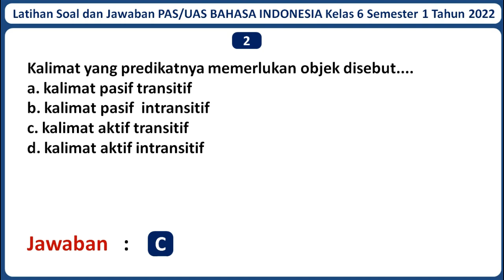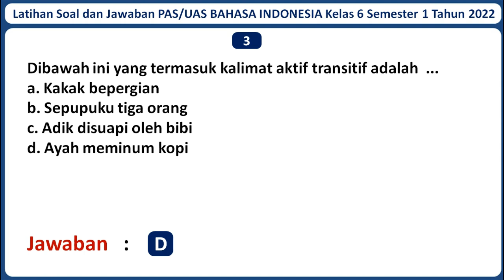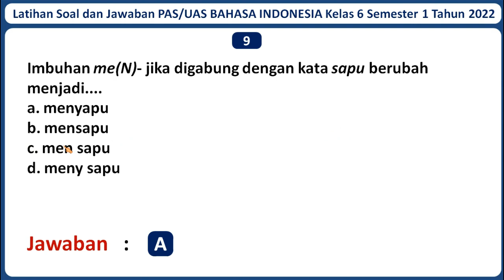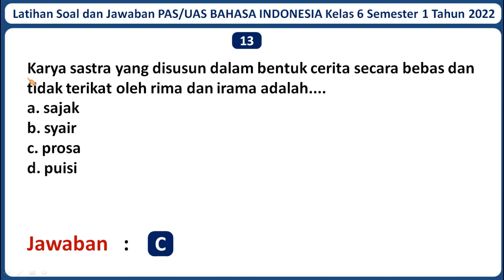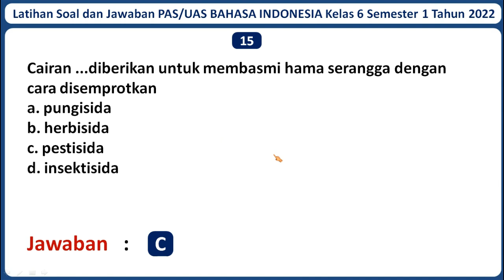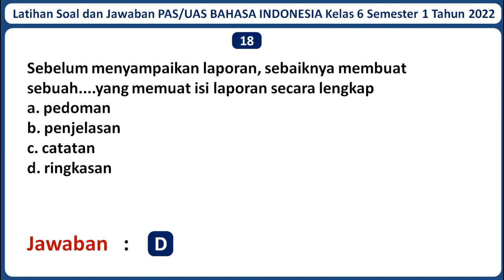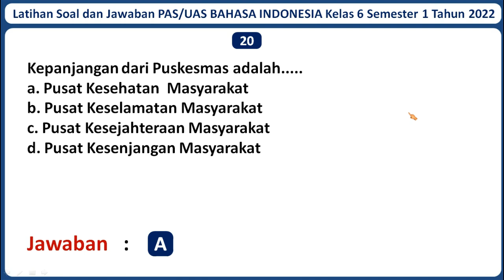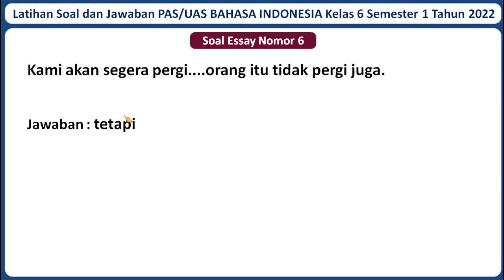Latihan Soal PAS/UAS BAHASA INDONESIA Kelas 6 SD/MI Semester 1 Tahun 2022 Beserta Kunci Jawabannya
Selamat datang di channel Jagat Edukasi. Pada kali ini Jagat Edukasi akan membagikan video pembelajaran yaitu Latihan Soal UAS/PAS BAHASA INDONESIA Kelas 6 Semester 1 Tahun 2022 Beserta Kunci Jawabannya. Semoga Soal dalam video ini dapat membantu kamu untuk menjawab Soal UAS/PAS BAHASA INDONESIA Kelas 6 Semester 1 Tahun 2022. Untuk Lebih lanjutnya mari simak video ini. Semoga video ini bermanfaat.

Jika adek-adek butuh latihan Soal PAS/UAS mata pelajaran lainnya, Admin sudah menyediakan. Berikut Adalah Link Latihan Soal PAS/UAS Kelas 6 SD/MI Seluruh Mata Pelajaran Beserta Jawabannya: